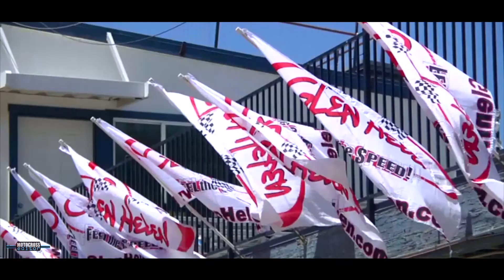James Stewart JS7 Glen Helen / Motocross Editor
I edit motocross videos like this one with James JS7 Stewart riding and testing at Glen Helen Raceway.

Free Moving Quote!